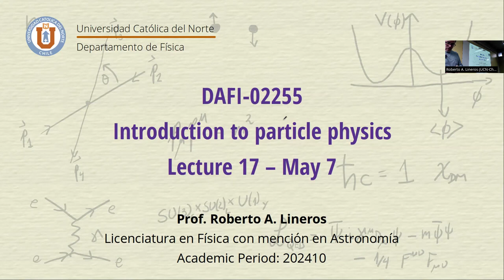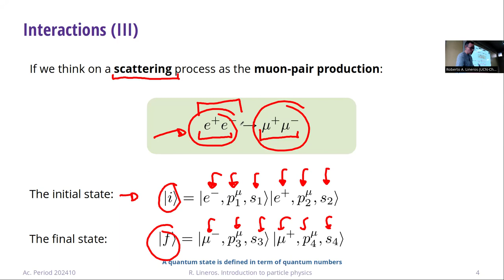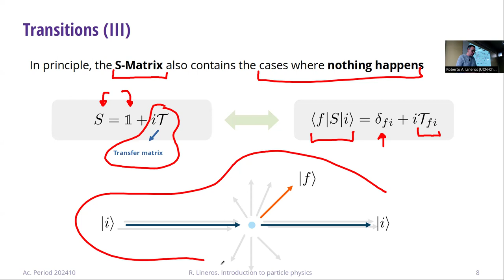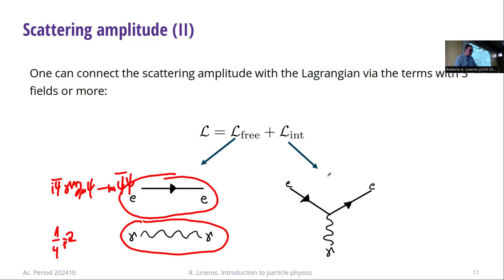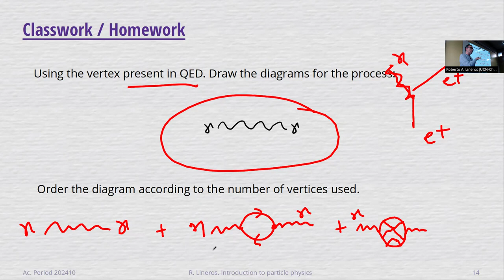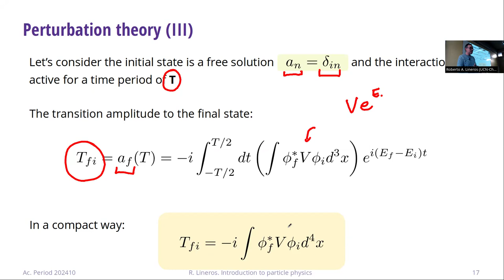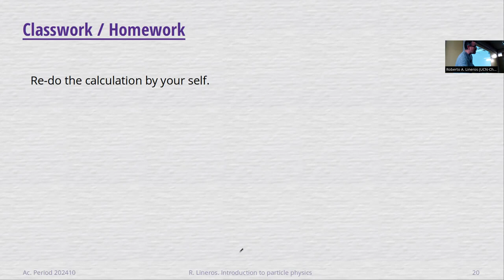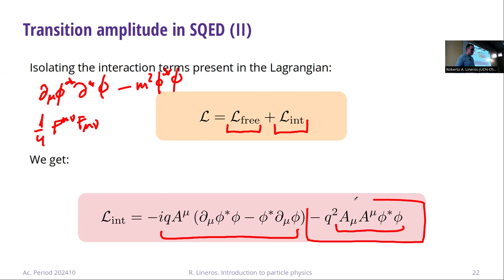DAFI-02255 Introducción a la física de partículas. Clase 17. 07/05/2024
Temas de la clase: Interacciones. Matriz-S. Amplitud de transición.